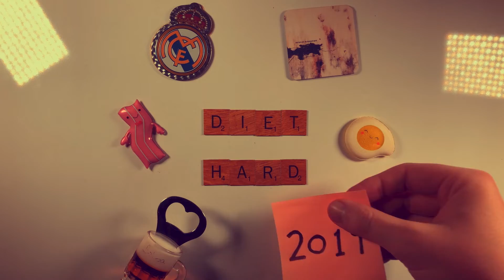Diet Hard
Trying to eat with your mates in January...